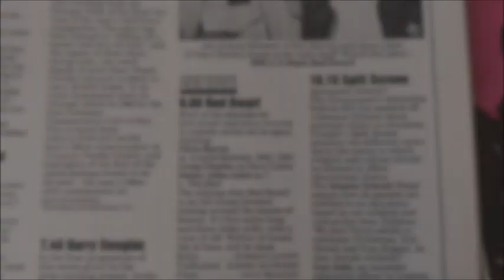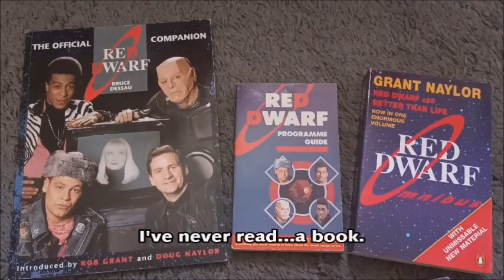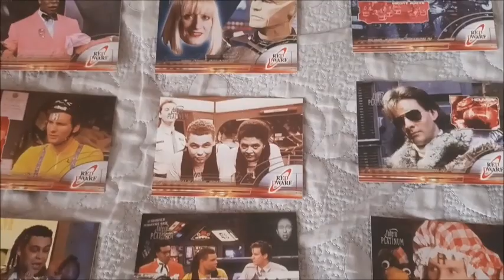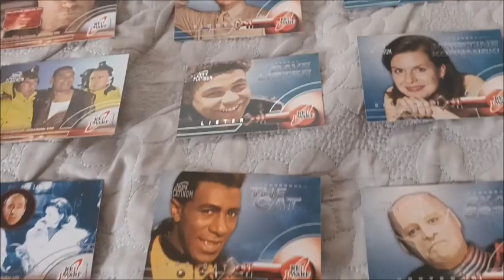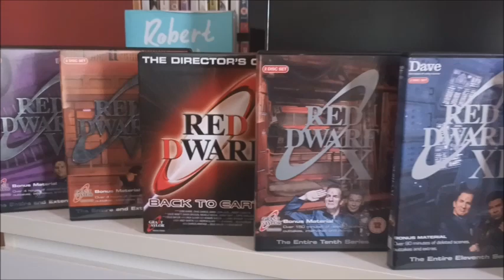Red Dwarf Memorabilia Collection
To celebrate 35 years of the small rouge one, here's a look through my garbage pod of Red Dwarf merch.